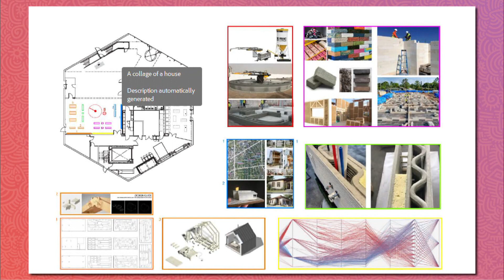How Two 55-Year-Old Organizations are Talking About Innovating Affordable Housing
Leon speaks with Marcella Brown, Lutheran Metropolitan Ministry’s VP of Development & Communications, and Megan Reich, the moCa Cleveland’s Kohl Executive Director. --